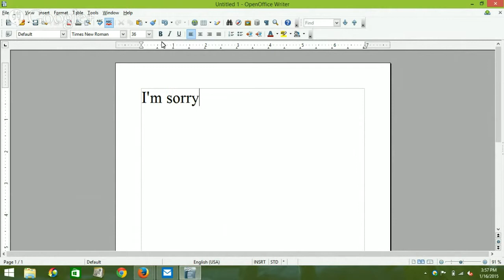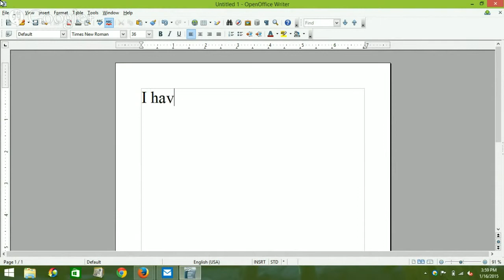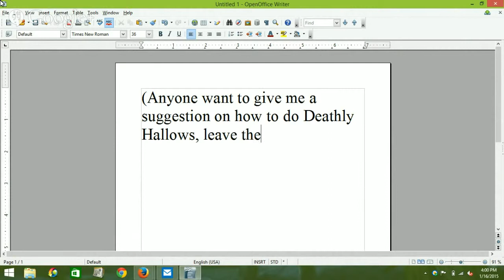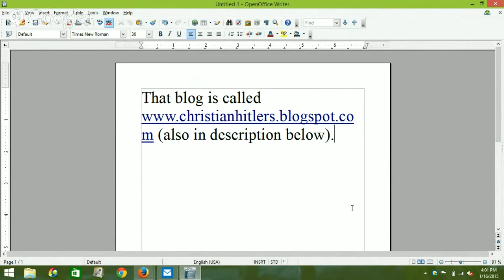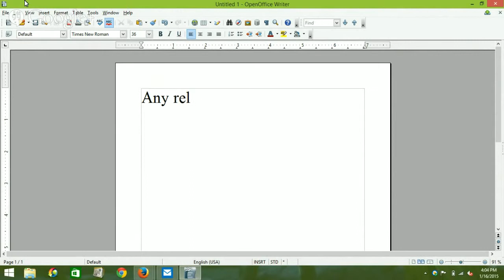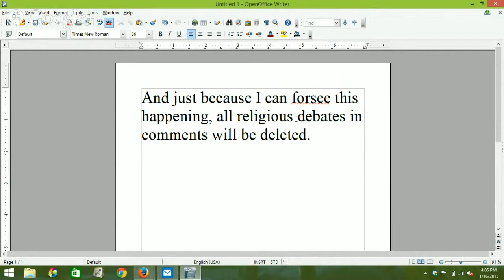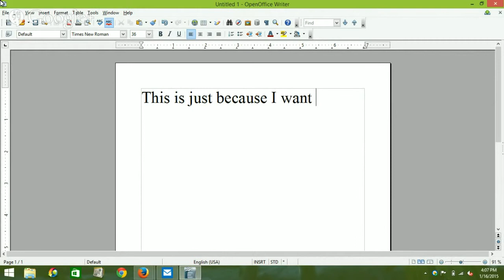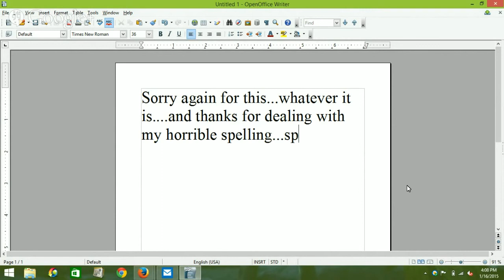Christian Harry Potter Analysis experiment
for more info!